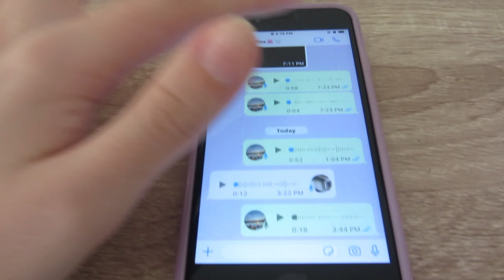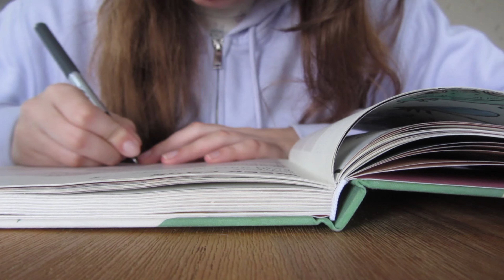PRODUCTIVE/COZY FALL DAYS IN MY LIFE 🍂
♡Watch in 1080p60 HD for best quality♡

♡Sub Count-306♡

♡Sub Goal-400♡

♡Mini Q&A♡
What do i use to edit-CapCut On My MacBook Pro💻
What do i use to film-My IPhone SE & my canon camera powershotSX220Hs📷

@Minamoo Vlogs
@Minamoo shorts
@Minamoo Live

♡Collab rules♡
1.must be a lifestyle youtuber or post lifestyle frequently or have at least 200 Subscribers
2.appropriate content

♡chapters♡
Intro - 00:00
Day 1 - 00:18
Day 2 - 03:09
Day 3 - 07:54

Comment a “🍂” Down Below If You See This!